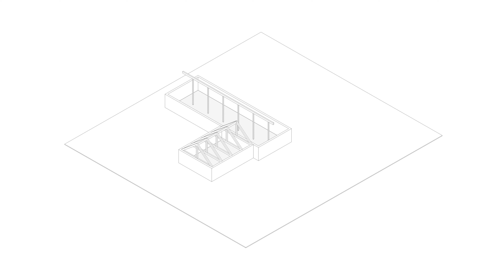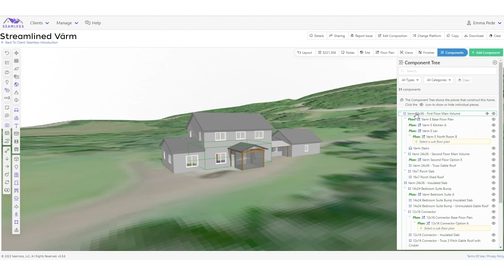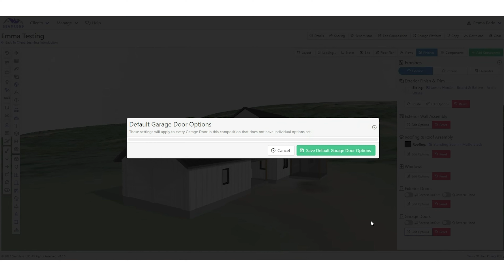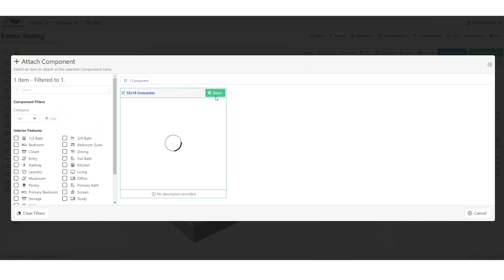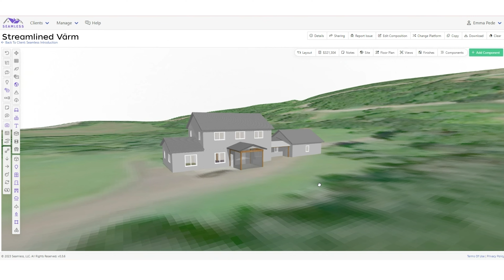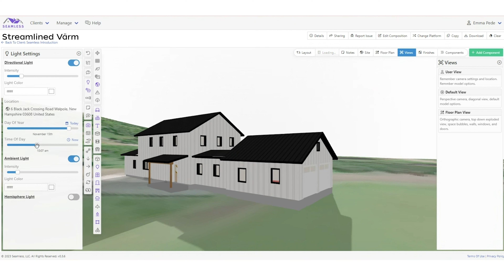A New Era of Streamlined Design Innovation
Unity Homes is excited to announce an important milestone in how we approach the design-build journey with clients. To help address barriers and inefficiencies to quality homebuilding, we have been working with a software development team to create a new innovative software platform called Seamless. This software is now a separate independent company and we are proud to be their first Beta customer.

Seamless was designed to change how houses are built across the entire home building industry, by allowing real time design and estimating using a library of standard components. Starting on a map of the actual build site, Seamless is able to assemble components that meet your needs and conform to your site. What used to be a long and labor-intensive process of designing and estimating, can now be visualized almost immediately. While Seamless is still under development as a startup, we celebrate this important milestone for them, for us, for the home building industry and more importantly for the good of everyone.

We believe the design-build experience should be easier, faster, and result in an energy-efficient home built to the highest standard. A core part of Unity’s mission is to create a more Streamlined design-to-build experience to make our high performance homes more accessible and affordable, and Seamless will help accelerate this.

We are excited to see how Seamless will turbocharge the Unity Homes building journey, speed up design decisions, enhance real-time visuals and lower costs so more people can live in a comfortable, secure and energy-efficient home.

To learn more, visit unityhomes.com.